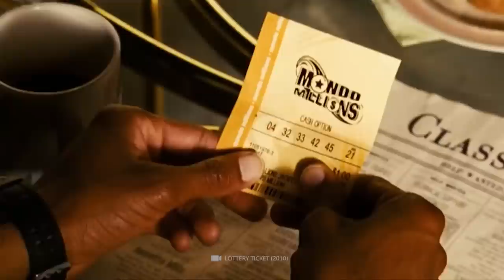15 Incroyables SECRETS CACHÉS dans les monuments nationaux !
Du tourisme avec une différence : Avec toi aujourd'hui, nous allons examiner de près 15 monuments et lieux d'intérêt mondialement connus et te dire quels secrets insensés dorment vraiment dans les bâtiments bien connus ! Quels documents uniques sont cachés au Mont Rushmore - et pourquoi est-il conseillé d'avoir une raquette de tennis sur soi dans une gare new-yorkaise ? Tu seras plus intelligent dans quelques instants ! Pour acheter le billet de notre voyage à travers le monde, il te suffit de nous laisser un like et un abonnement et de nous dire dans les commentaires quelles curiosités tu as déjà admirées de près ! En outre, reste jusqu'à la fin pour l'une des révélations les plus choquantes de toutes !